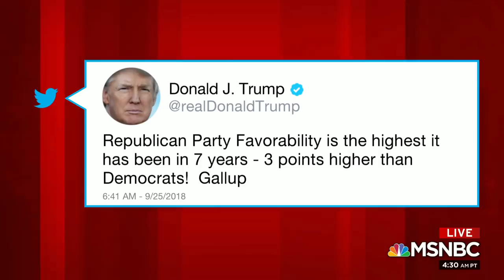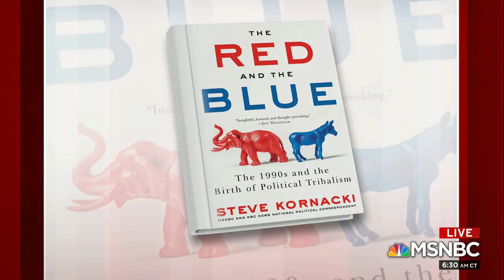Andrew Gillum Up In Florida: What The Polls Say To Steve Kornacki | Morning Joe | MSNBC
The Arizona Senate race between Reps. Kyrsten Sinema and Martha McSally is in a virtual tie with Sinema at 48 percent and McSally at 45 percent. In Florida, Andrew Gillum is leading Ron DeSantis 47 to 43 percent. Steve Kornacki breaks down the numbers.